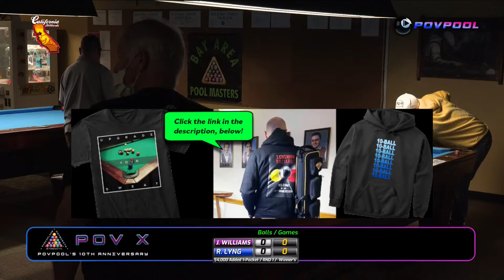'POV X' / $4k added One-Pocket / DAY 1 of 2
Join POVPOOL, ‘LIVE’ from Fremont, California for our 10 year celebration event featuring this 2-day, $4,000 added One-Pocket competition which is open to 64 players and played on 22 x 9ft / Gold Crowns and Diamond Tables! Live commentary and scoring will be featured for you follow the action and our coverage will include giveaways and appreciation to viewers and subscribers. Many quick interviews and appearances from some of California’s best and brightest pool-playing talent. 'Keep Loving Pool' - Daniel Busch